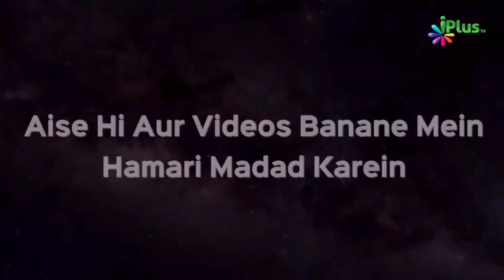Najaat Ke Liye Kam Se Kam Kitne Amal Chahiye? | Shaikh Abdul Hadi Umri | iPlus TV